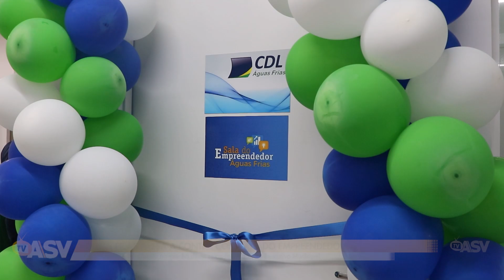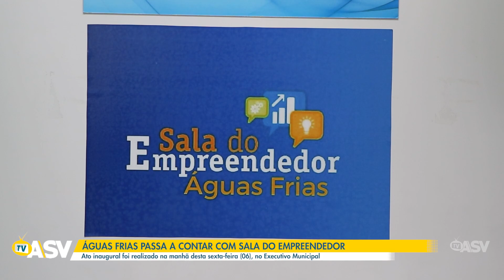ÁGUAS FRIAS PASSA A CONTAR COM SALA DO EMPREENDEDOR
Ato inaugural foi realizado na manhã desta sexta-feira (06), no Executivo Municipal